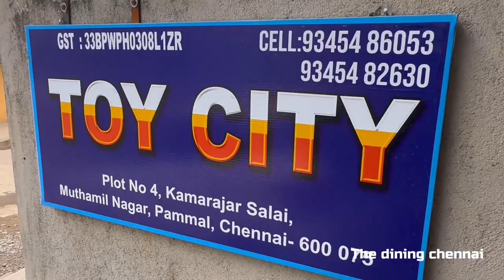😳🛑BMW FERRARI 🏎️ BENZ Cars to your Kids in Chennai